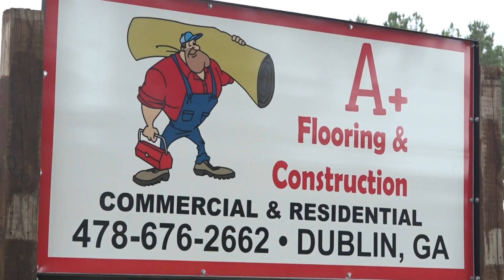West Laurens High School Coaches Show - 8-14-24